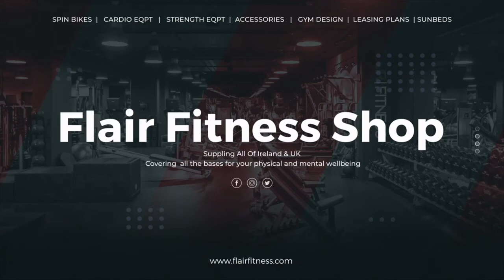Flair Fitness - Torque TANK M4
✨Torque TANK M4 - Available at Flair Fitness ✨
The all-new TANK™ M4 is the evolution of the All Surface Sled category.  With all of the same great features of our original TANK M2 weight sled, plus the addition of some new ones, the M4 is ready to hit training centres around the world
The M4 is a double braking system that allows different resistance levels to be set depending on which side of the TANK you’re pushing or pulling from, as well as eliminating the need for weight to be added to the sled.
We’ve added an accessory tray in the middle for storage and also made Performance Handles standard.  Weight horns have been made into an optional accessory for more serious performance athletes who wish to use the TANK for intense towing exercises.
The sleds tires allow it to be used on any surface without fear of damage or noise.  Choose from three levels of resistance on either resistance brake to switch up the intensity of your workout either in different runs or in the same run.
Torque’s TANK™ is bi-directional, meaning that there is no need to turn the fitness sled around as you go about your workout. Each grip point has a firm rubber coating which allows the user to get a tight hold. The power and burst that TANK™ provides makes it the ultimate push and pull all surface sled.
If you have any questions or would like more information then please don't hesitate to contact 🙂